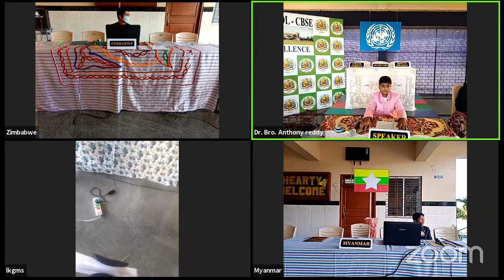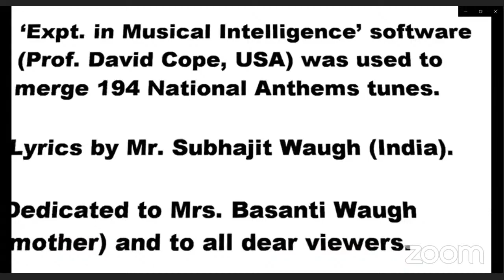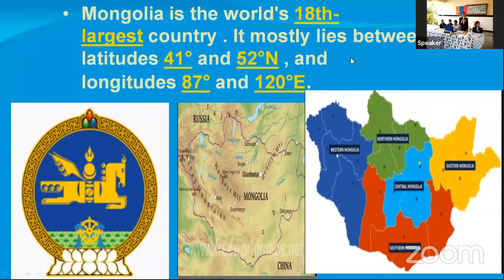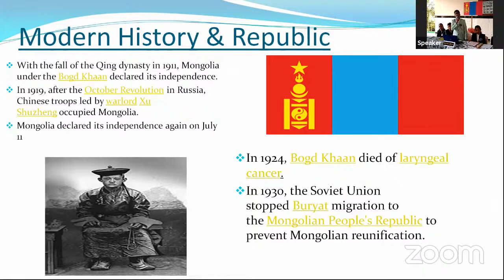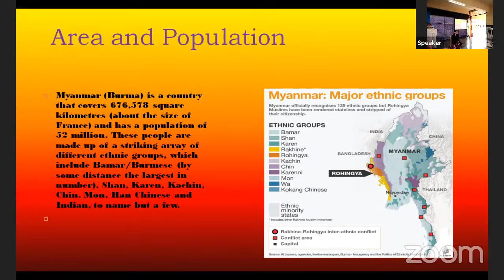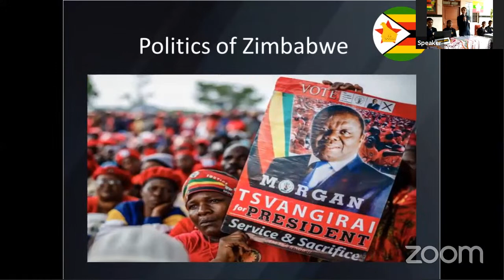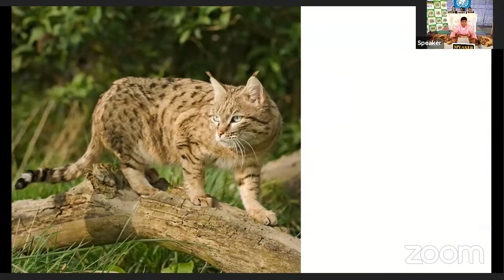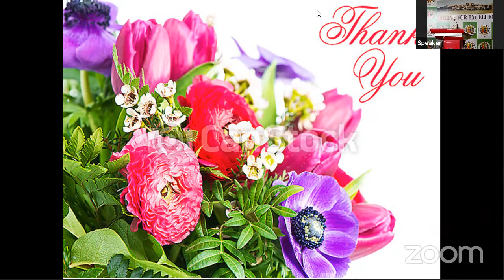MODEL UNITED NATIONS CONFERENCE ORGANIZED BY MONTFORT SCHOOL- CBSE SAWALIVIHIR SHIRDI